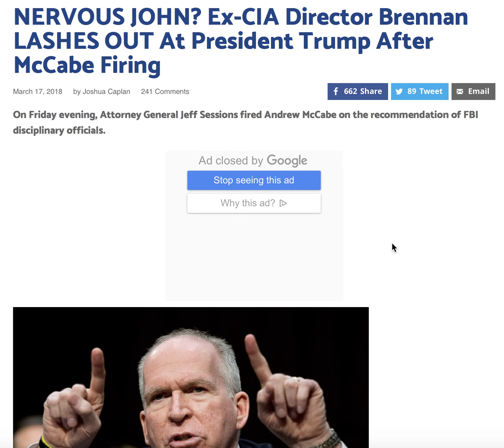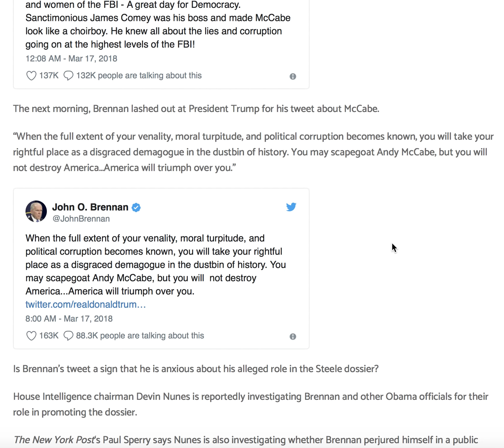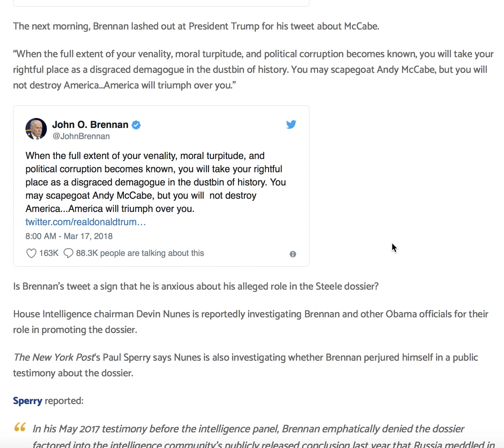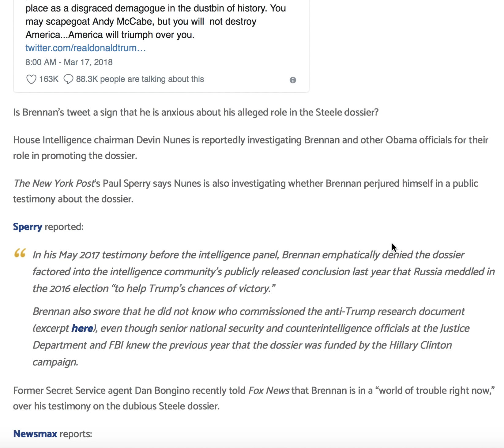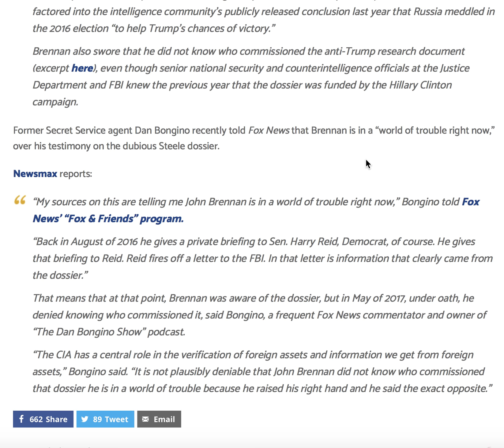NERVOUS JOHN? EX CIA DIRECTOR JOHN BRENAN LASHES OUT AT TRUMP! HE WILL GET RUDE AWAKENING SOON